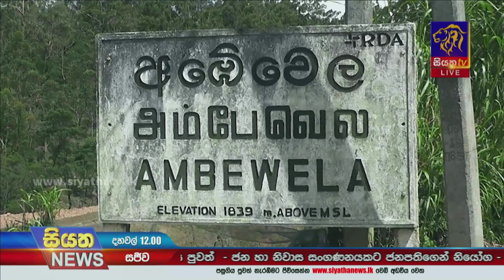වෛද්‍යවරුන්ගේ මෝටර් රිය පල්ලමේ | Siyatha News